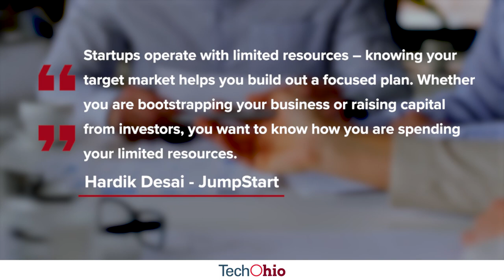How to Identify Your Business’ Niche and Target Markets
Ohio’s startup experts weigh in on how a focused plan and market mastery can help entrepreneurs take things to the next level.